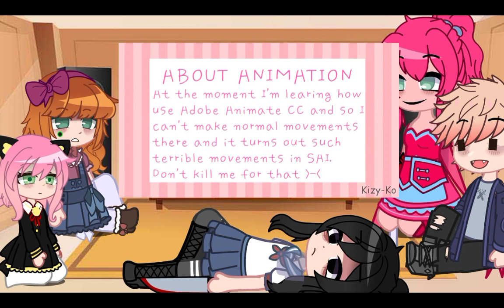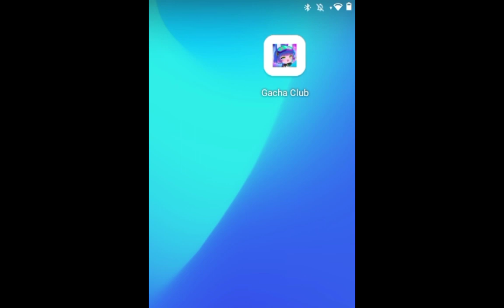fandoms react to the Afton family part 2 //fnaf//read the description ✨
frist video Kizi-ko
2 sm.olruby
3 the break video
4 hazel
5 popoCHI pop